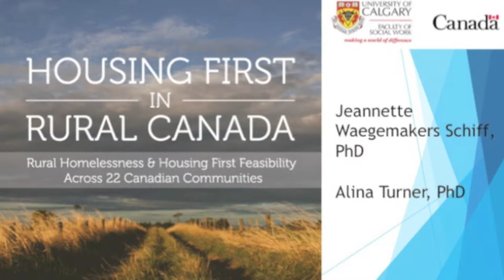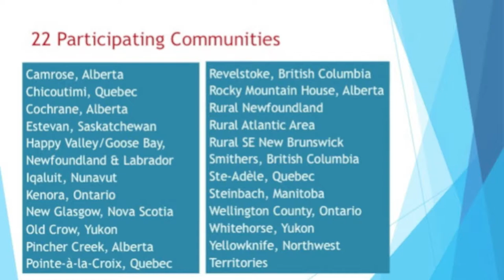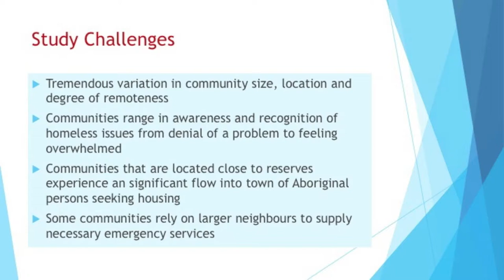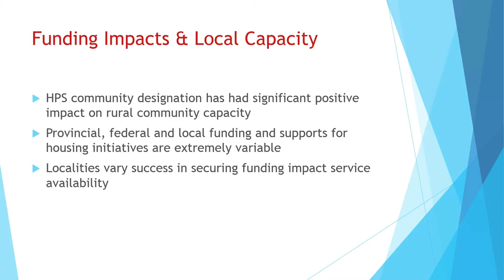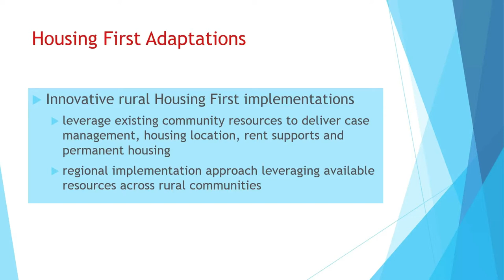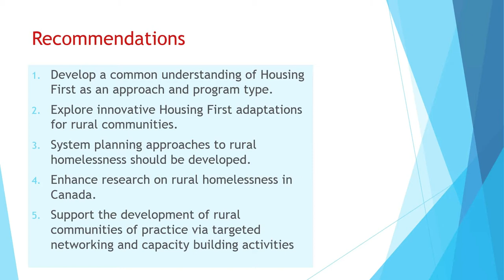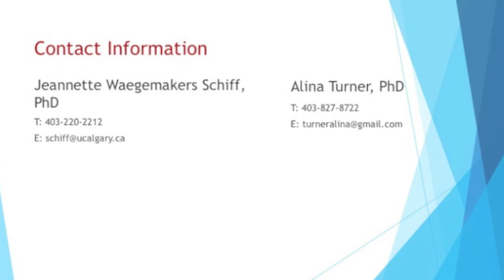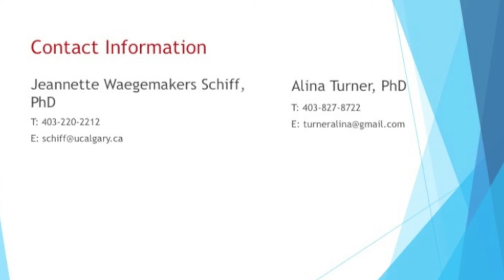Housing First in Rural Canada: Rural Homelessness & Housing First Feasibility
Dr. Jeannette Waegemakers Schiff (University of Calgary) and Dr. Alina Turner (Turner Research & Strategy Inc.) take us through their latest study which looks at rural homelessness and Housing First feasibility across 22 Canadian communities.

Access the full report at the Homeless Hub: homelesshub.ca/resource/housing-first-rural-canada-rural-homelessness-housing-first-feasibility-across-22-canadian